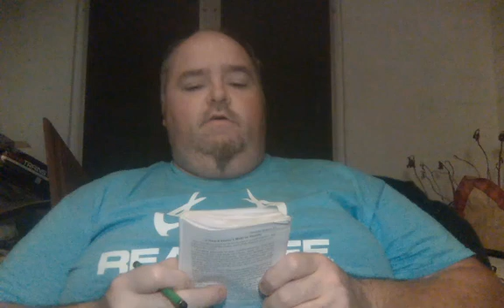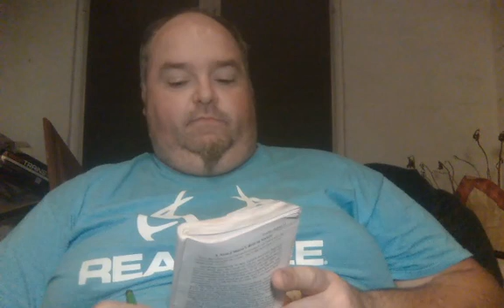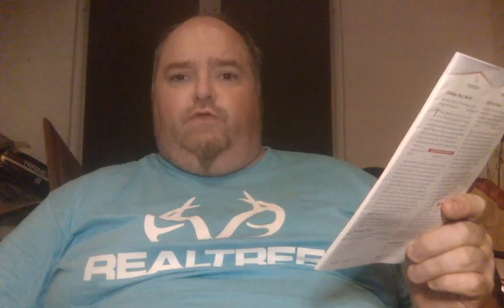Daily Devo : Ep. 810 Pt. 1 : Position and Condition (1 of 2)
Here's your Jubilant Saturday August 13th, 2022 Daily Devo and is Episode 810 Part 1 of the Days of Praise/Daily Bread Devotional Video Series ! In today's Days of Praise Devo, we'll be discussing about 'Position and Condition', so hope y'all enjoy the video come back between 5:30-6pm (5:45) for Part 2 titled 'Monstro the Goldfish' which is the Daily Bread Devo !! So hope to see y'all back here by then !!! (1 of 2)